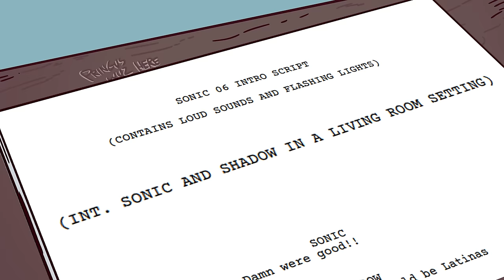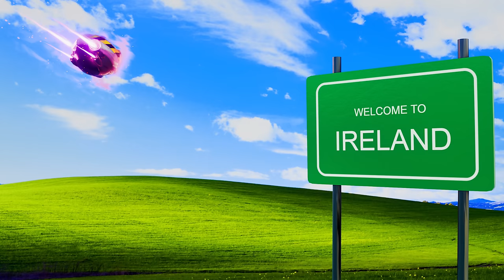The Silver Campaign Intro